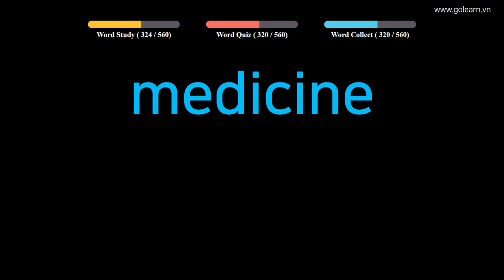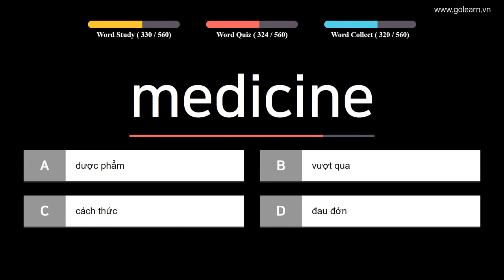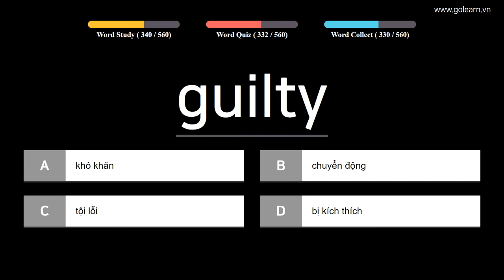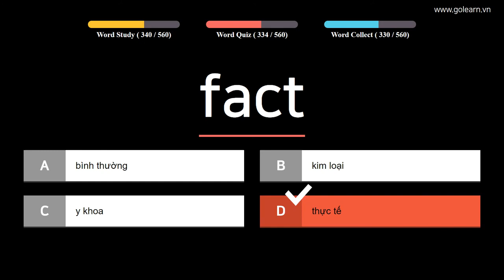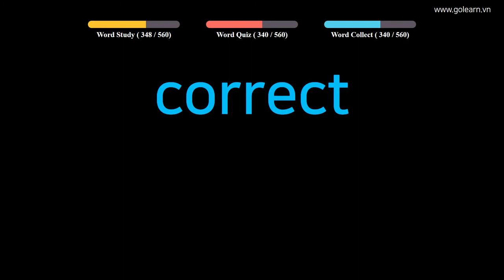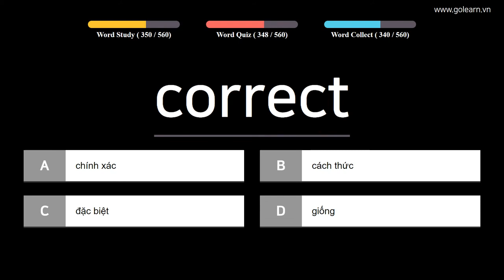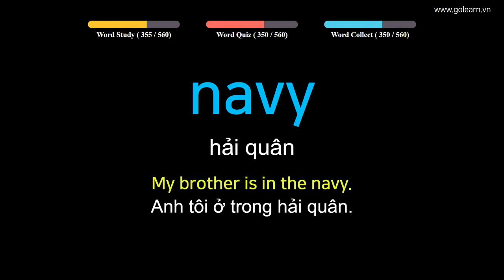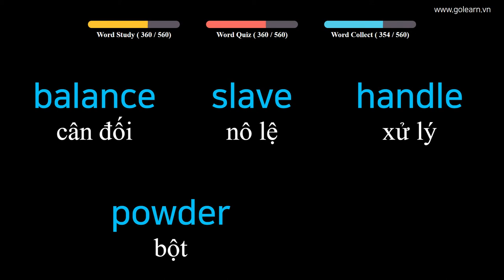English to Vietnamese Vocabulary Google Translate - PART 7